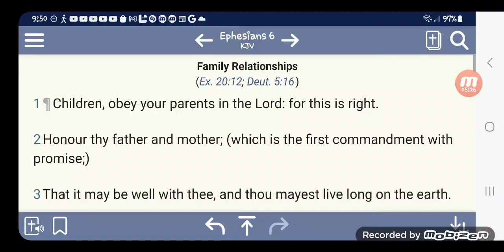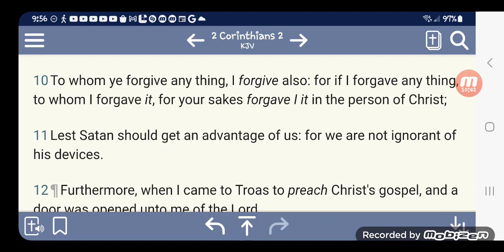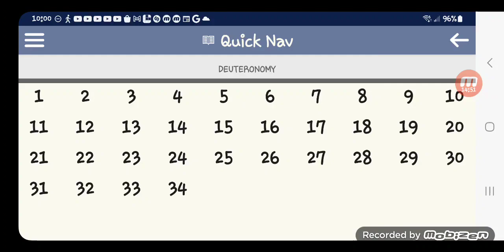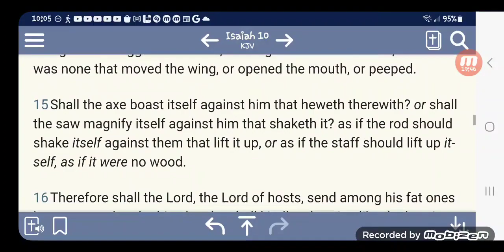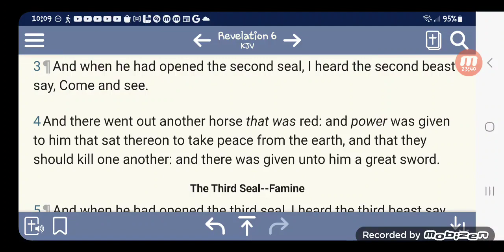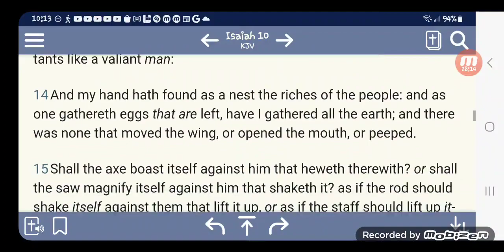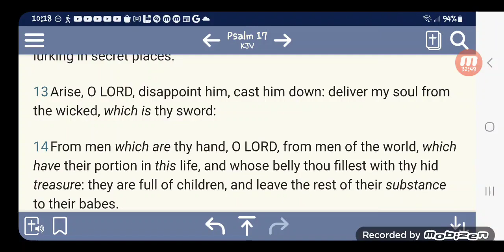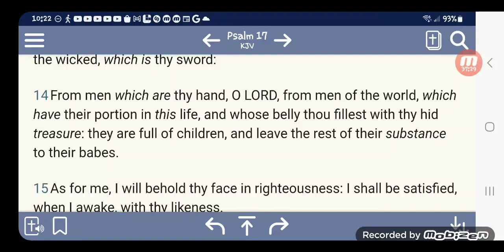Adding more understanding to the Wicked Elite not crediting their POWER to the LORD